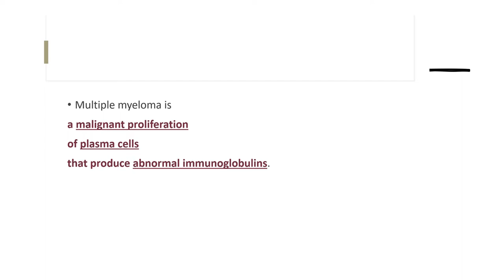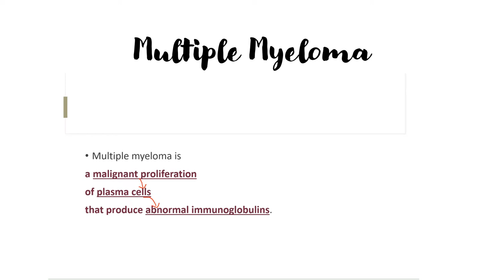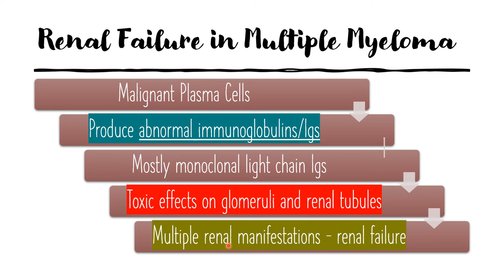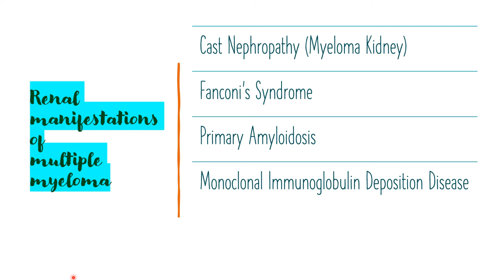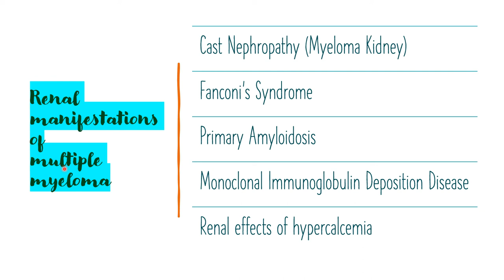Why does Renal Failure occur in Multiple Myeloma?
Cell Membrane MCQs Watch on 2x speed to save time:)

Multiple myeloma, in simpler terms, is a cancer of a group of blood cells.

The 3 main groups of blood cells in our body are the red blood cells, the white blood cells and the platelets. Of these, the white blood cells are further classified functionally as T and B lymphocytes. In normal conditions, the B lymphocytes, when activated, become plasma cells that produce antibodies (which are immunoglobulin type proteins) that are essential for fighting off the foreign antigens that invade the body.

Immunoglobulins are heterodimeric proteins composed of two heavy (H) and two light (L) chains. Normal immunoglobulins are polyclonal in which the plasma cells produce immunoglobulins with a variety of heavy chains and each may be of kappa or lambda light chain type.

In multiple myeloma, there is a malignant proliferation of plasma cells that produce abnormal immunoglobulins. In myeloma, plasma cells produce immunoglobulin of a single heavy and light chain, a monoclonal protein commonly referred to as a paraprotein. In most cases, an excess of light chain is produced. In some cases only light chain is produced; this appears in the urine as Bence Jones proteins and can be measured in the urine or serum as free light chain.

Although a small number of malignant plasma cells are present in the circulation, the majority are present in the bone marrow.

Features of multiple myeloma can be easily remembered using the mnemonic ‘CRAB’ in which:

‘C’ stands for hyperCalcemia

‘R’ stands for Renal failure

‘A’ stands for Anemia

‘B’ stands for Bone pain

The abnormal Immunoglobulins (Igs) produced by the malignant plasma cells exerts toxic effects on the renal glomeruli and renal tubules leading to multiple renal manifestations that eventually result in renal failure.

Timestamps
0:00 Introduction
0:40 What is Multiple Myeloma?
3:19 What is Renal Failure?
5:15 Why does renal failure occur in multiple myeloma?